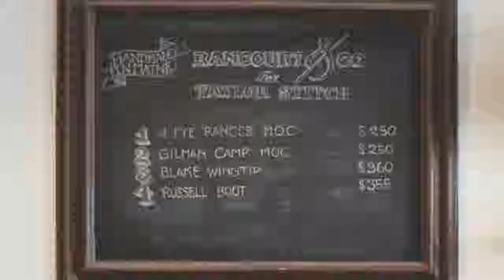Rancourt for Taylor - Stitch Kyle and Mike Interview